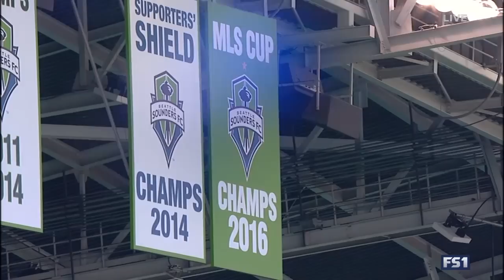Highlights: Seattle Sounders FC vs New York Red Bulls | March 19, 2017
Highlights from the Seattle Sounders 3-1 win over the New York Red Bulls at CenturyLink Field. The match, which was exactly eight years to the day since the club's inaugural MLS match versus New York, celebrated the team's 2016 MLS Cup win. Goals scored by Clint Dempsey (28' - PK), Bradley Wright-Phillips (57'), Jordan Morris (66') and Harry Shipp (79').